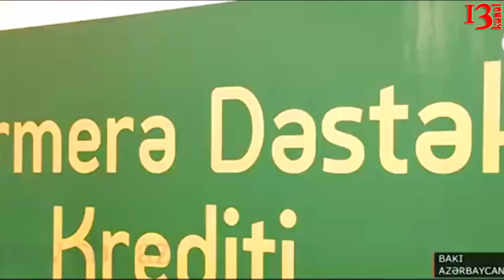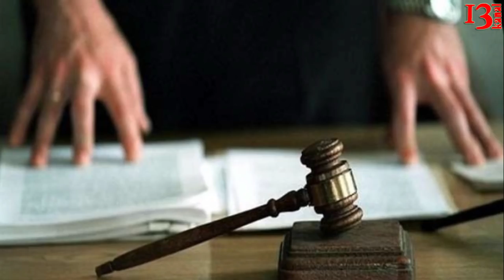"Deputatdan Hacı Şahinə:"Bu İslam deyil","Bank müştərilərinin pulunu mənimsəyən rəhbərə 10 il cəza"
1.Nazirlik bəzi bank və kredit təşkilatları ilə əməkdaşlığı dayandırdı
2.İbrahimbəyovun titulları geri alınacaqmı?
3.Bakıda ipoteka ilə təmirli mənzillərin satışı başlandı
4.Deputatdan əzadarlıqda ağlayan Hacı Şahinə sərt reaksiya: Bu İslam dini deyil
5.''Dəmirbank''ın xanım filial rəhbərinə 10 il həbs tələb olundu

1.Kənd Təsərrüfatı Nazirliyi yanında Kənd Təsərrüfatı Layihələri və Kreditlərinin İdarə edilməsi üzrə Dövlət Xidmətinin müvəkkil kredit təşkilatları sırasına daha bir bank düşüb. Dövlət Xidməti fermerlərə güzəştli şərtlərlə kredit vermək üçün “Rabitəbank” ilə də niyyət protokolu imzalayıb. Niyyət protokoluna Dövlət Xidmətinin rəisi Mirzə Əliyev və “Rabitəbank” ASC-nin İdarə Heyəti sədrinin müavini Orhan Gültekin imza atıb.
2.Bir müddətdir Rüstəm İbrahimbəyovun ssenari müəllifi olduğu “Qafqaz triosu” filmi mətbuatda, sosial şəbəkələrdə müzakirə edilir, tənqid olunur. Aparılan müzakirələrdə Rüstəm İbrahimbəyovun bu günə qədər aldığı titul və adlarının geri alınması ilə bağlı da fikirlər səslənməkdədir.

Hətta az öncə deputatlardan da bir neçəsi ölkə rəhbərliyinə müraciət edərək yazıçının adlarının geri alınmasını istəmişdi. Lakin hökumət tərəfindən bu müraciətlərə reaksiya verilmədi.
3.“Kristal Abşeron” ilin sonuna qədər təhvil veriləcək mənzillərin satışına başlayıb.

“Qafqazinfo”xəbər verir ki, söhbət Azadlıq prospekti metro stansiyasının yanındada tikilməkdə olan Binəqədi rayonu, S.Sani Axundov küçəsində yerləşən yeni layihədən gedir.

Buradan ev alanların nəqliyyat problem olmayacaq

Kristal Abşeron hər bir layihədə olduğu kimi, bu kompleksdə də müştərilərin bütün qayğılarını nəzərə alıb. Əvvəlcə onu qeyd edək ki, Azadlıq layihəsi yerləşmə yerinə görə müştərilərin ürəyincə olacaq. Belə ki, buradan Binəqədi şosesinə rahat çıxış var. Eyni zamanda Kompleksin qarşısından işləyən avtobus marşrutları və metro vasitəsilə şəhərin istənilən nöqtəsinə daha tez hərəkət etmək mümkündür. Yaşayış kompleksinin qarşısında park var. Bununla yanaşı,yaxınlıqda məktəb, restoran, dövlət qurumları və iaşə obyektlərinin yerləşməsi vətəndaşlar üçün istirahət və komfortu təmin edəcək
4.Millət vəkili Fazil Mustafa sosial şəbəkələrdə şiələrin əzadarlığı ilə bağlı yayılmış videoya münasibət bildirib.

Minval.info xəbər verir ki, deputat “Facebook” səhifəsində paylaşdığı videonun Məhərrəmlik ayında çəkildiyi ehtimal edilir. Tanınmış ilahiyyatçı Hacı Şahin Həsənli də həmin əzadarlıqda iştirak edir.

Videodan göründüyü kimi Hacı Şahin Həsənli ağlayır. Paylaşmaya şərh verən Fazil Mustafa bu hərəkətlərin İslam dini ilə heç birə əlaqəsinin olmadığını yazıb.
5.Prokuror xəzinədarın islah işlərinə cəlb olunmasını istədi

İyunun 1-də Bakı Ağır Cinayətlər Məhkəməsində “Dəmirbank” ASC-nin Bayıl filialının sabiq müdiri Fərəh Rəşadətli, xəzinədarı Tamamgül Xanlarova və bankın əməkdaşı Fariz Qarayevin iş üzrə prokuror çıxış edib. O, Fərəh Rəşadətlinin 10 il, Fariz Qarayevin 1 il azadlıqdan məhrum edilməsini istəyib. Dövlət ittihamçısı bankın xəzinədarı Tamamgül Xanlarovanın isə 2 il islah işlərinə cəlb olunmasını məqbul sayıb.

Məhkəmə iyunun 8-də vəkillərin çıxışı ilə davam edəcək.